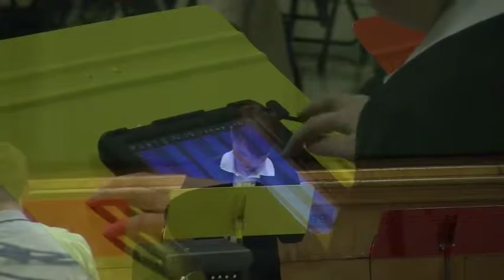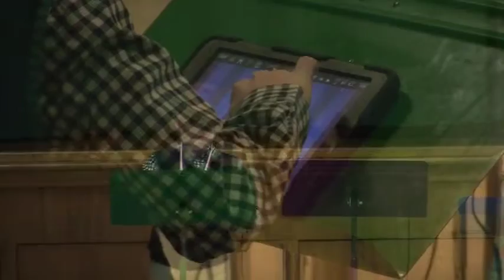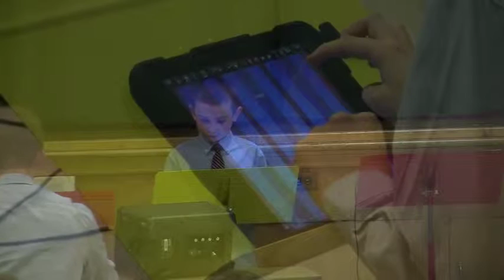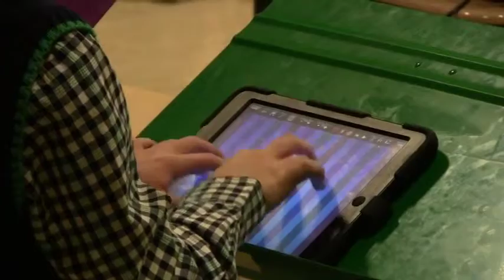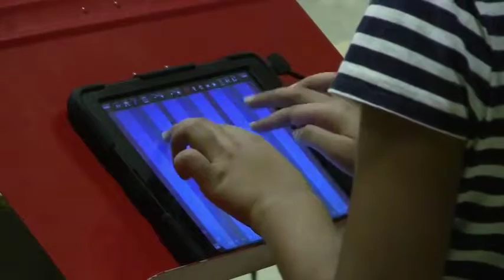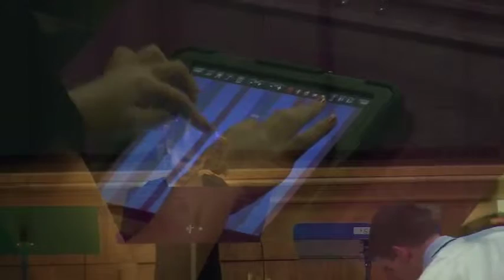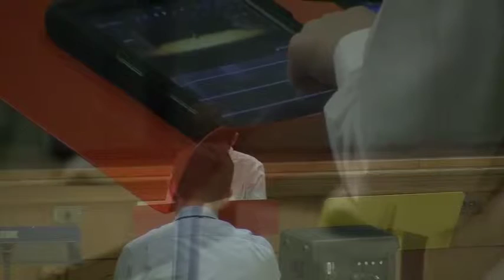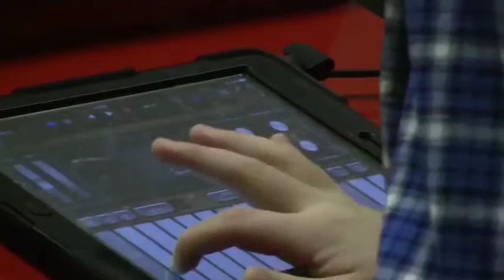LES Young Composers Night Nov 2015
Lawrenceville Elementary School hosts their fall Young Composers Night. Filmed 11/18/2015.